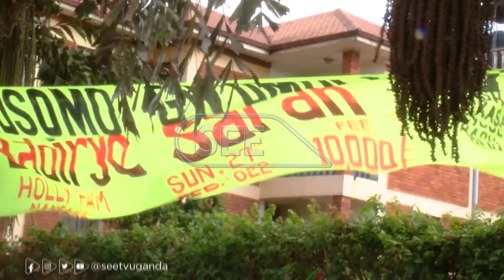Police and the army yesterday quelled a rowdy gathering of fans and revelers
Police and the army  yesterday quelled a rowdy gathering of fans and revelers who went to Nansana municipality in Wakiso District to attend an event organized by popular local radio presenter Sarah Babirye.
Thousands of angry people today pitched camp outside Holy Fam Hotel in Nansana, hoping that they would be allowed to enter for the event organized as a full day training.